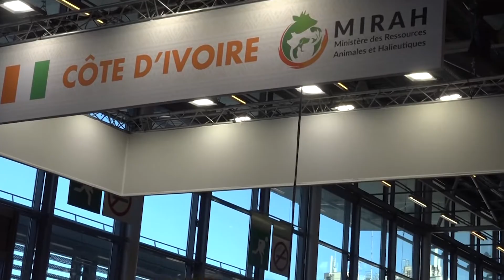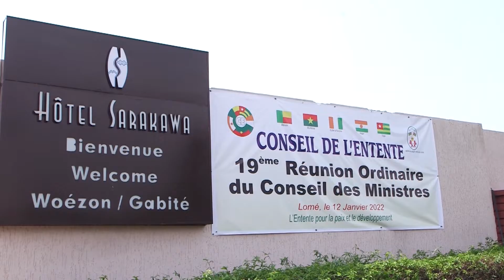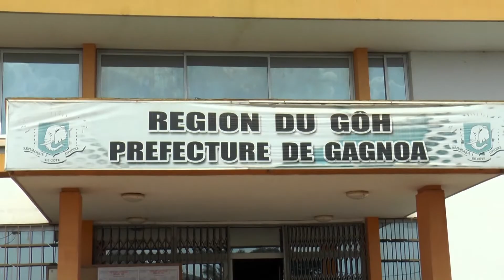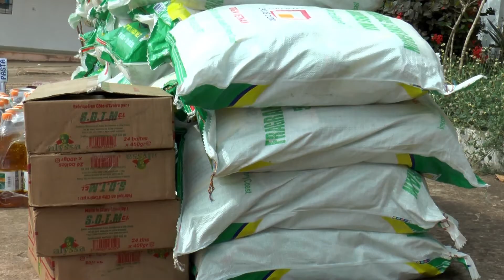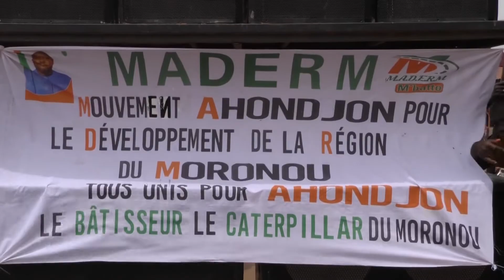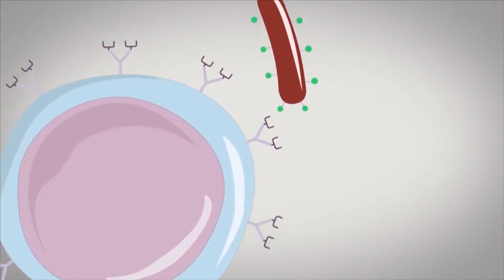Le 20 Heures de RTI 1 du 28 février 2022 par Fatou Fofana Camara